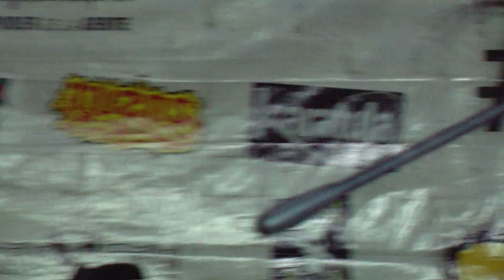GRUPO MARA EN VIVO HD HIPOCRITA DEPORTIVO CHAVOS BANDA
UN KILO DE AYUDA EN EL DEPORTIVO CHAVOS BANDA CON EL APOYO DE VARIOS GRUPOS DE ROCK MEXICANO